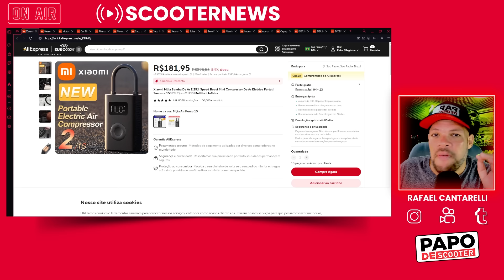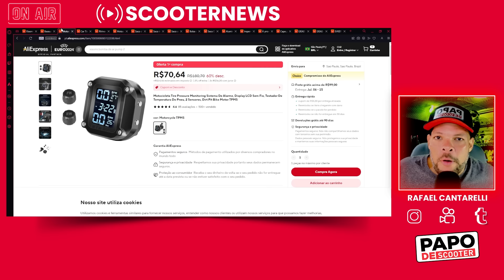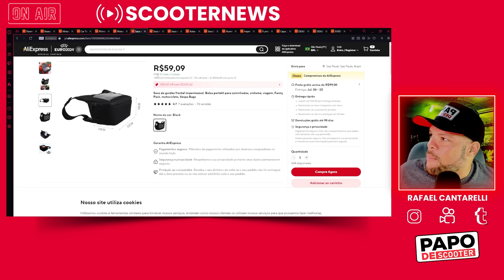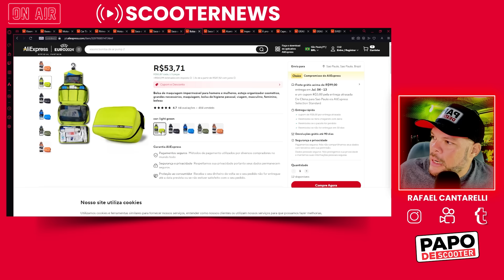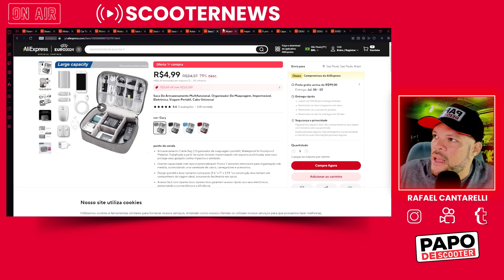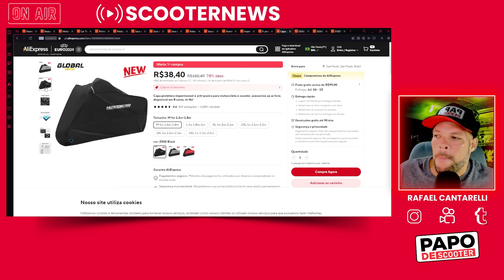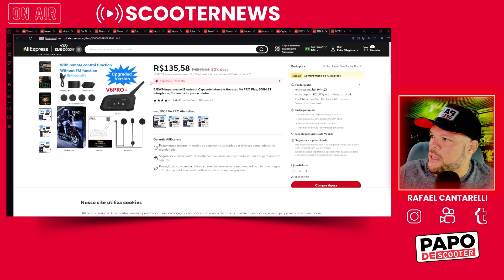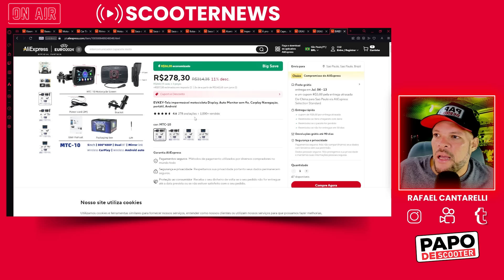Melhores Acessórios para MOTO do ALIEXPRESS | PRODUTOS ABAIXO DE 50 DOLARES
Descubra os melhores acessórios para moto disponíveis no AliExpress por menos de 50 dólares! 🚀 Neste vídeo, mostramos uma seleção incrível de produtos que vão melhorar sua experiência sobre duas rodas sem pesar no bolso.

CONFIRA OS LINKS DOS PRODUTOS NO ALIEXPRESS

Compressor de Ar Xiaomi
Compressor de Ar Baseus
Sensor de Calibragem de Pneus
Kit Reparo de Pneu

Bolsa Ferramentas Moto
Bolsa Túnel Scooter
Bolsa Guidom Scooter
Bolsa Estanque Moto
Mochila Estanque
Organizador de Roupas
Organizador de Eletrônicos

Prendedor de Capacete
Bolsa Capacete Moto
Bolsa Ferramentas
Capa para Moto

Kwai: @papodescoter
Pessoal: @rafael_cantarelli